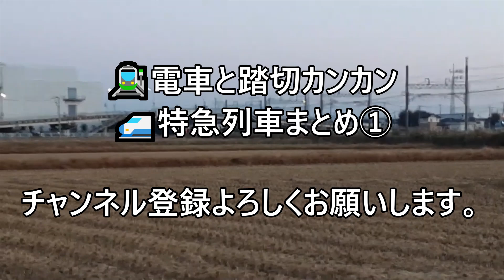🚉電車と踏切カンカン 特急列車まとめ①